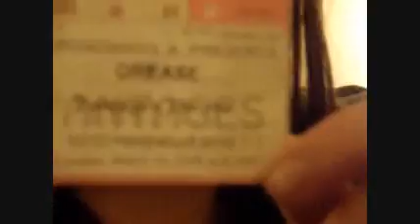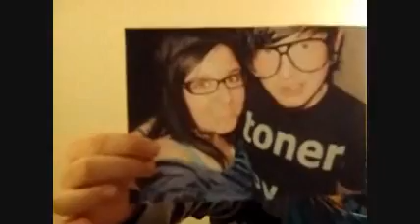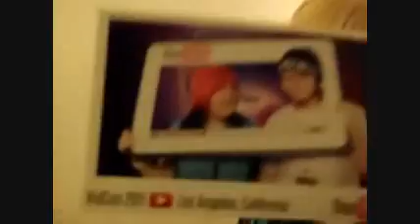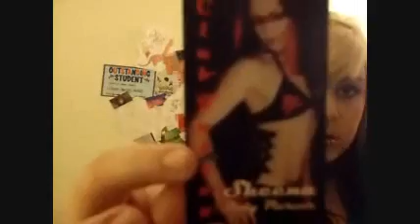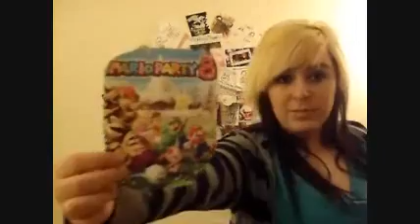Birth of my collage wall